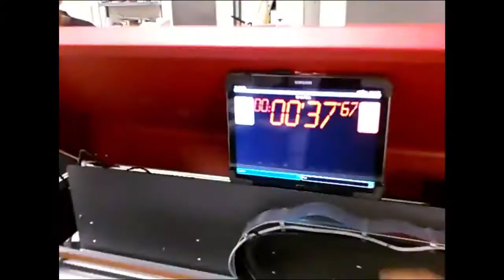Compress УФ-печать на мячиках для гольфа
УФ-печать на мячиках для гольфа
УФ-принтер дает вам свободу печатать именно то, что вы хотите, когда хотите. Быстрая цветная цифровая печать возможна для стекла, металла, пластмасс, досок, акрила и т. д.